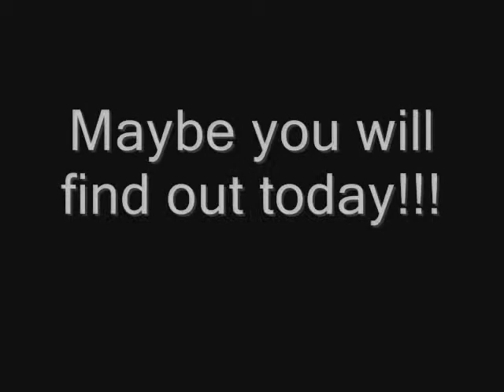Where is my 19 turn to stone